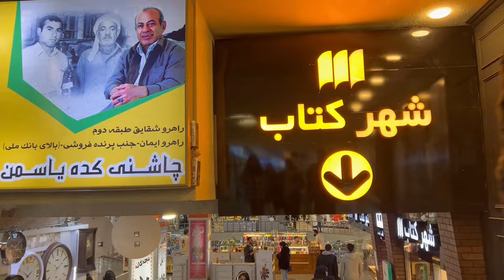What They Don't Tell You About IRAN!! 🇮🇷 TheTruth of IRANIAN Life ایران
The media always gives false information about Iran.
If you don't know Iran well, watch this video to get to know the great and beautiful country of Iran.
Real IRAN • What the media don't tell you about IRAN!!! ایران
This video is a summary of the trip to the cities of Iran in 2023. The trip to the northern cities of Iran is Ramsar, the southern cities of Iran, Ahvaz, Abadan, Shush, Shushtar and Shiraz, Isfahan, Kish Island, and other cities.

IRAN 2024 🇮🇷 Night life of boys and girls in Karaj luxury Mall | Nightlife Iranian  karaj کرج 👇👇👇

iran
Iran
tehran
Tehran
ایران
تهران
Walk with me
walk
walking
walking in iran
isfahan walk
city walk
city tour
خیابانهای تهران
walking video
city view
Iranian people
Iranian culture
walking tour
Iran walking tour
walking
walking in tour
travel
holiday
sightseeing
tourist sights
city walk
city tour
walking video
4k
travel
sightseeing
nature
tourism
culture
esfahan
iran
Shiraz
Shiraz palace
shiraz tourism
 shiraz 2023
shiraz tour
walking in shiraz city
walk with you
shiraz walk
iran shiraz
shiraz city
walking in shiraz
walk in shiraz
shiraz walking to
walking in the streets of shiraz
شیراز
walk with mary
iran
iran city
ایران
iran travel
تهران
travel insurance
travel
tehran
visit iran
real estate
house prices
إيران
イラン
Irã
Irán
Иран
vlog
inside iran
iran tips
hotel iran
iran women
iran news
iran 2023
iran shiraz 2023
شیراز
شیراز گردی
مکان های دیدنی شیراز
shiraz iran vlog
tomb of hafez
آرامگاه حافظ
حافظ شیرازی
hafez poetry
hafez shirazi
saadi shirazi
Indian gift
food indi
غذای ترکی
کباب ایرانی
غذای رژیمی
غذای اسان سریع
 غذای فوری